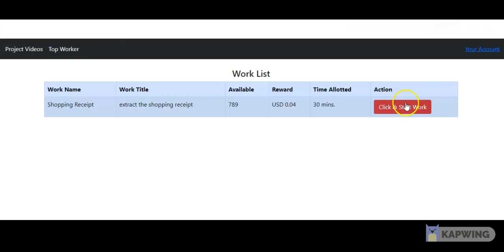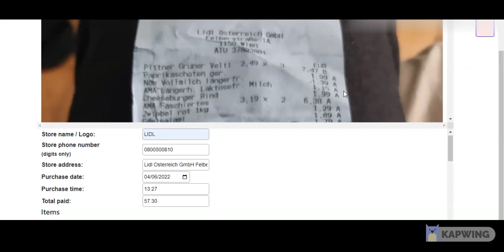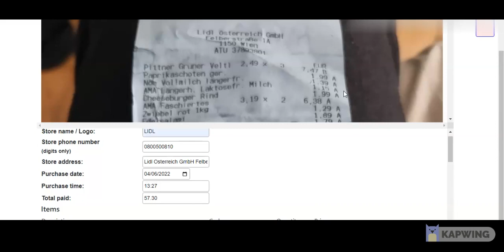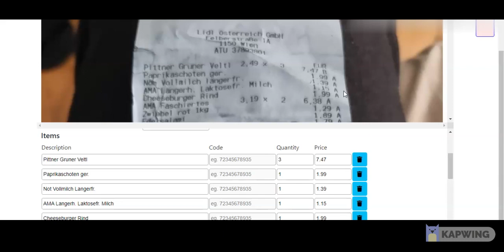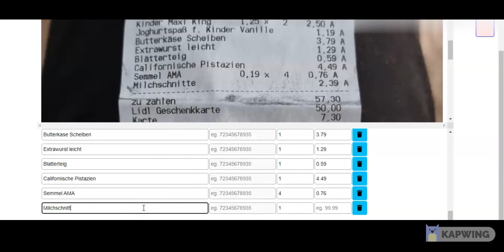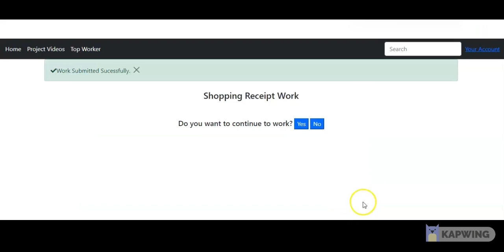LIDL RECEIPT WORK SAMPLE 1